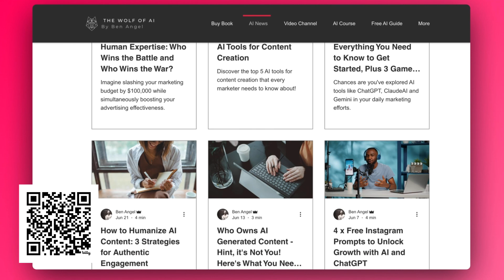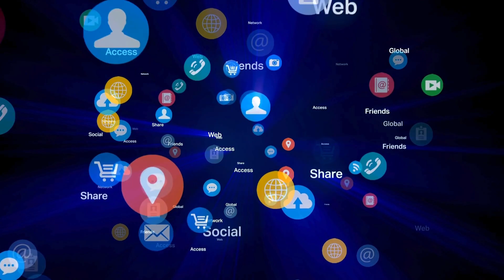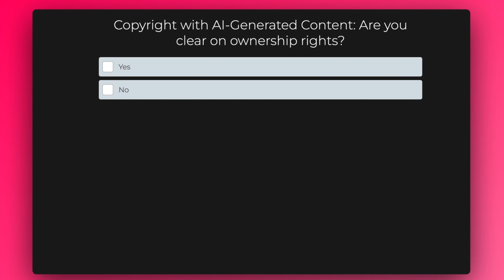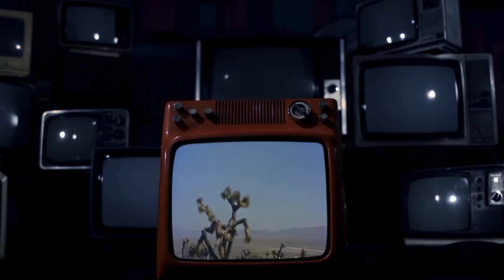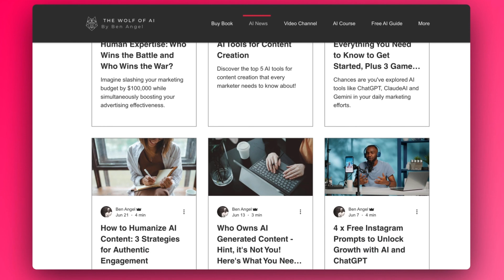Alarming News: AI is Making People Less Productive - Here's Why!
🔥🔥🔥 Unlock 3 FREE AI tools! Take the AI Quiz, get access to the AI Expert Guide Library, and claim your FREE chapter from 'The Wolf is at The Door' 👉🏻👉🏻👉🏻

In a recent Upwork survey, 3 in 4 workers reported that AI reduced their productivity and increased workloads. But what’s missing from the headlines is why this is happening. In this video, I uncover the hidden reasons behind AI’s impact on productivity and share essential strategies to ensure you harness AI’s full potential without falling into the same trap.

As I predicted in my new book, The Wolf is at The Door, AI is both a powerful tool and a double-edged sword. While it can speed up processes and automate tasks, it also introduces challenges like cognitive overload and decision fatigue. But don’t worry—I've got you covered with 4 strategies to boost your productivity and create a business without limits, even in this rapidly evolving AI era.

Discover how to avoid becoming an AI Rookie at risk of being replaced, and instead, rise as a Future-Maker who knows how to leverage AI effectively. Whether you’re looking to improve your AI literacy, manage the unintended consequences of AI usage, or learn how to stay focused amidst the information overload, this video is for you.